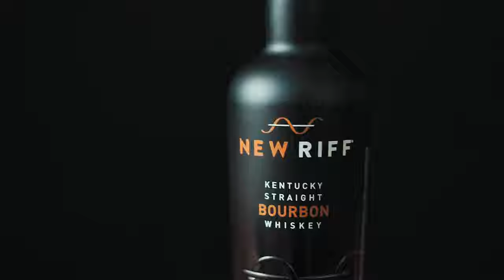Whiskey Bottle B-Roll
Just a little example of our product video production. Want a video of your product? We create quick commercials to grow your brand's social presence. Book a strategy call at whiskeymediastudios.com.